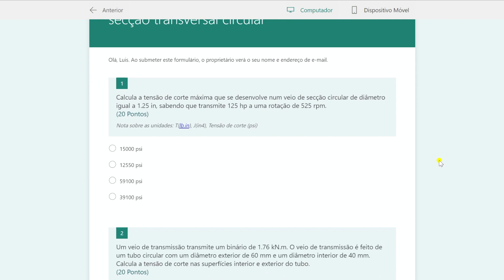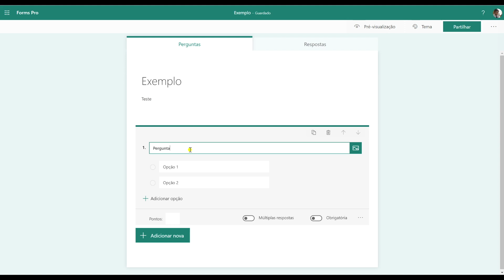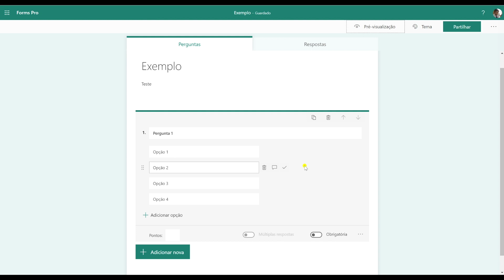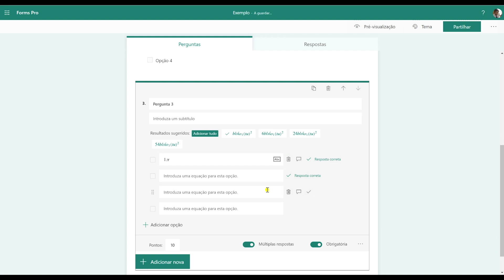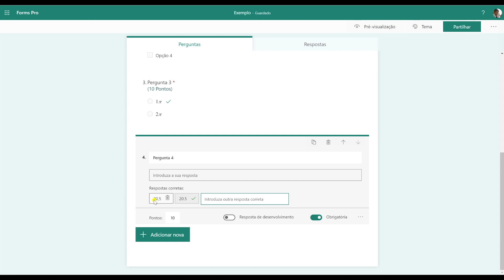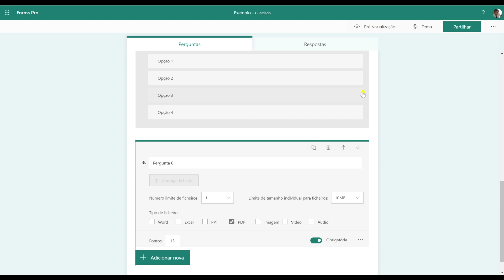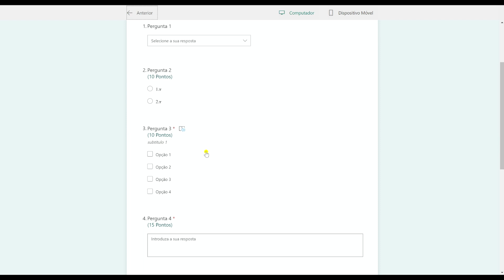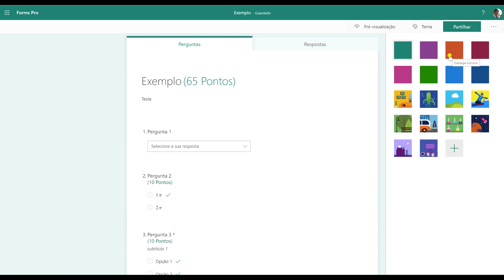Microsoft FORMS para Professores - Tutorial ESSENCIAL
Bem-vindo ao canal 🎓theMechTutor 🎓
Neste vídeo podes assistir a um tutorial essencial do Microsoft FORMS para professores em Português e aprender a utilizá-lo na avaliação dos teus alunos.

⏰ Timestamps ⏰
0:00 Introdução ao guia essencial Microsoft FORMS para Professores
1:15 Criar questionário
2:12 Criar perguntas de escolha múltipla
5:45 Copiar perguntas e reeditar
8:16 Criar perguntas de texto
10:05 Criar perguntas de ordem correta
11:09 Criar perguntas com carregamento de ficheiros
12:27 Reordenar as perguntas
13:41 Definições do questionário
15:19 Analisar e exportar resultados

Podes também enviar as tuas dúvidas ou sugestões na caixa de comentários abaixo.

🔴Inscreve-te no canal "theMechTutor" e acompanha de uma forma fácil o conteúdo, aulas e exercícios resolvidos de algumas das principais disciplinas do curso de Engenharia Mecânica

Welcome to theMechTutor channel!

In this video you will learn how to use Microsoft FORMS has an assessment tool in your classes.

You can also send your questions or suggestions in the comments box below.